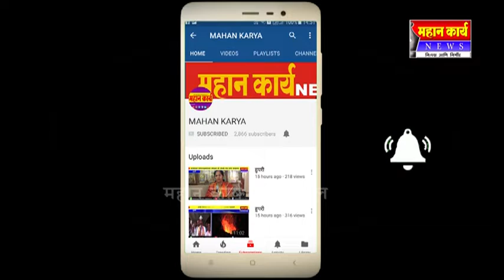दुचाकी खरेदीसाठी अनेकांनी साधला अक्षय तृतीयाचा मुहुर्त